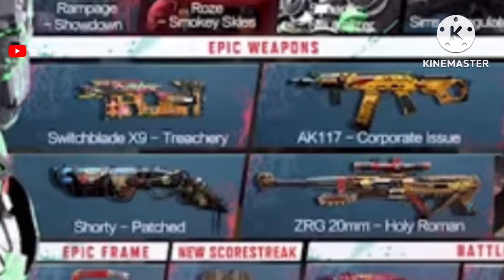Call Of Duty: Mobile - *NEW* SEASON 5 BATTLE PASS LEAKS (2023) - Milton37LiveGaming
New Season 5 Battle Pass (2023)
On COD Mobile Leaks
There got skins, guns, new maps, new modes, new gun and more
Is coming May 31st - June-July 2023
Is called “Get Wrecked”
Next battle pass vault is coming soon
New execution is coming soon
New season rank is coming to next season
New season tournament is coming to next season
Intro 0:00
New Battle Pass preview 0:10
New FFAR 1 (Tier 21 Battle Pass) 0:31
The Guardian new scorestreak (Tier 14 Battle Pass) 0:36
New Map “Armada” 0:42
Buffs or Nerfs 0:58
Outro 1:29
Come back lucky draw id coming soon
New video is coming tomorrow!!!

Device by iPhone 11
Recorder by Screen Recording